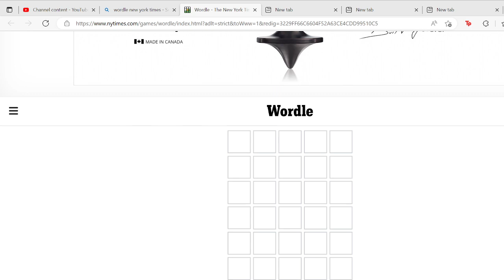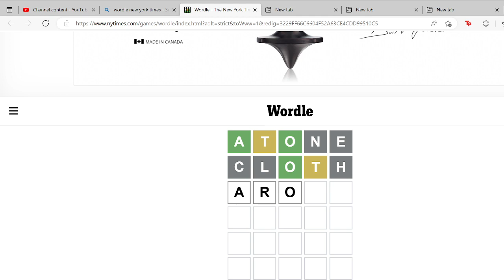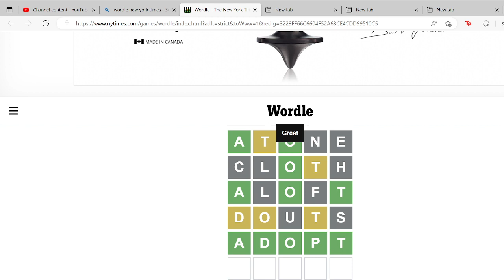wordle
In today's video I will be playing wordle!